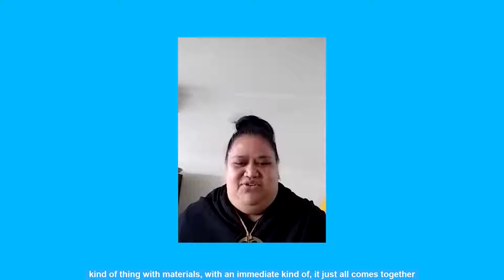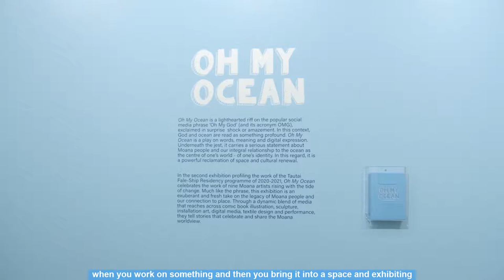Artist Spotlight: Fa'amele Etuale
Over the past twenty years, Fa’amele has been developing her practice as a visual artist and contemporary jeweller. An important aspect within her work is conveying who she is as a creative and her background, this is communicated throughout the various artistic mediums she explores. Fa’amele describes her creative process during the making of her art for ‘Oh My Ocean’, that it was unique and felt the freedom to explore with her materials and ideas.

"I'm creating work that I want to make that makes me happy that is true to who I am and where I come from and where I'm based. It's what I want to do as a creative and it's actually quite liberating when you work on something and then you bring it into a space and exhibiting alongside other amazing artists, it's actually something that I've never done before, so of course it's all new for me too so it's so empowering as a Moana artist.”

🎥 Video by @NoSix
Watch the virtual tour from ‘Oh My Ocean’ on Instagram, Facebook or head to our website!